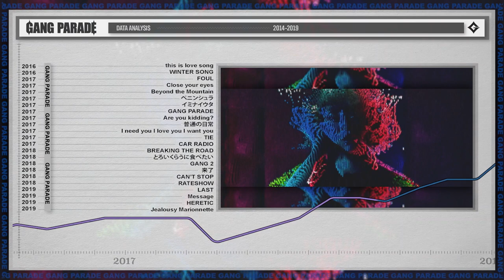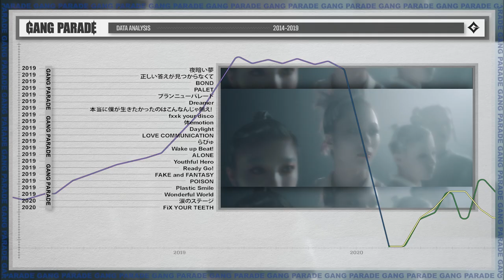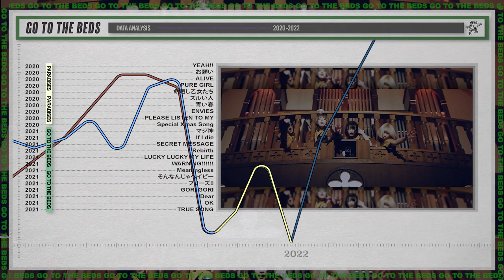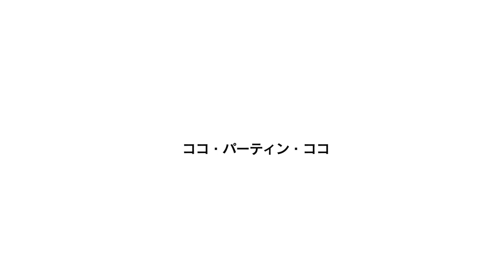GANG PARADE 「WELCOME TO GANG PARADE (COMPLETE EDITION)」Teaser Movie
11月21日(月)　TVアニメ「僕とロボコ」テーマソング「lol」PV Edit ver配信開始記念特別映像を公開！